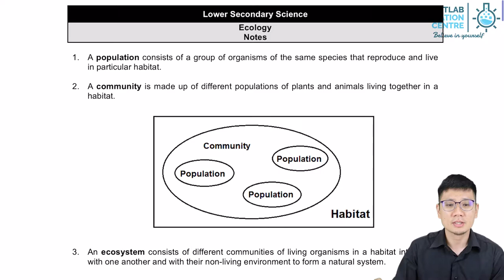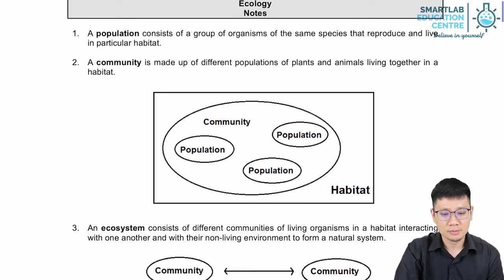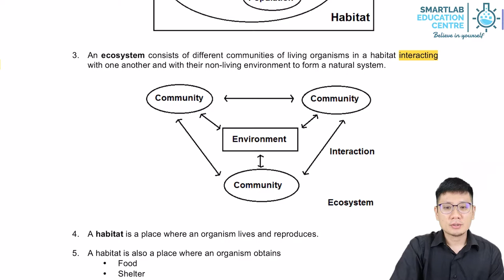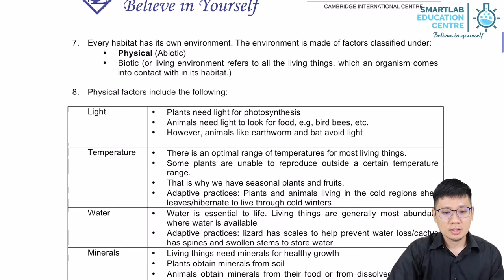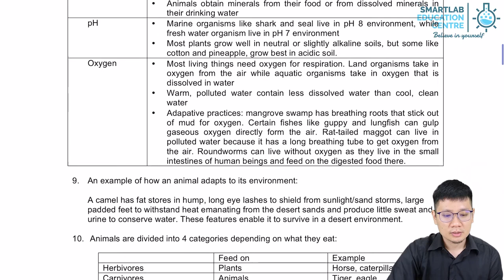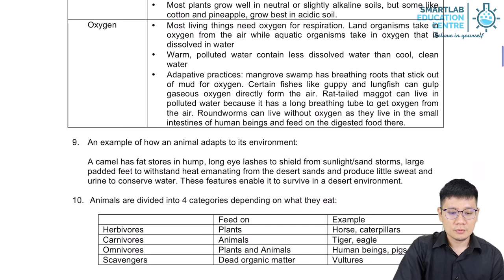Ecology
Recap on definitions of Ecosystem, Population, Community, Habitat and physical factors.
Animals can be categorised as Herbivore, Carnivore, Omnivore and Scavenger.